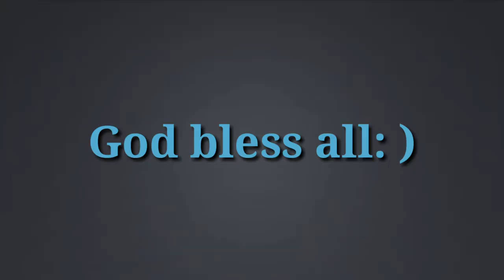JOIN membership, grow your YT channel, get badges and WIN prices: )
para makasali click ang link at pumili sa bronze, silver at gold then buy lang at pumili sa payment method